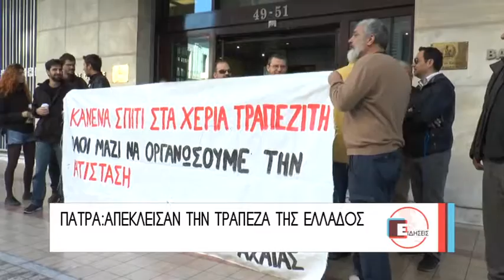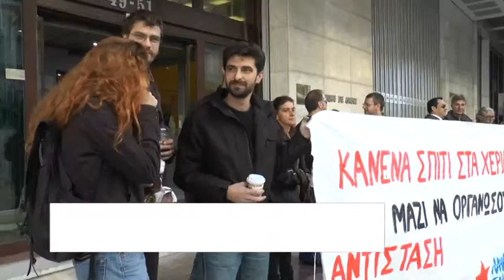ΠΑΤΡΑ: ΑΠΟΚΛΕΙΣΜΟΣ ΤΗΣ ΤΡΑΠΕΖΑΣ ΤΗΣ ΕΛΛΑΔΟΣ